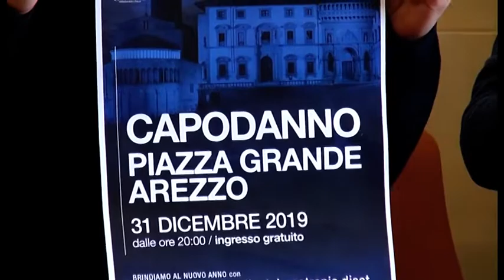Arezzo, Capodanno in Piazza Grande con Frankie Hi Nrg